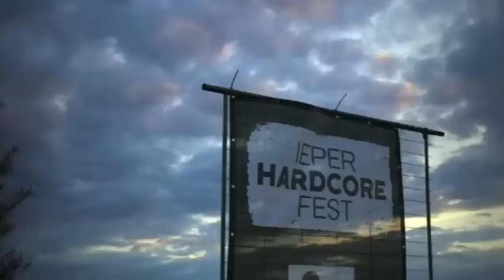Ieperfest announcement 2014